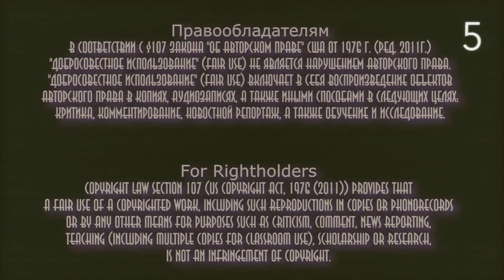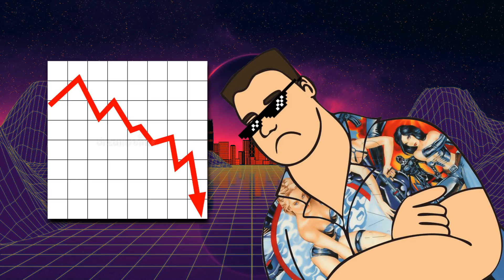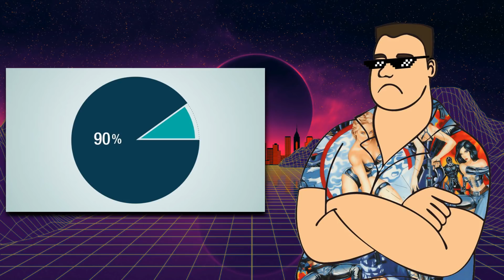Усталость от ностальгии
Сегодня мы поговорим о моде на восьмидесятые, ретровейве и фильме "Первому игроку приготовиться".